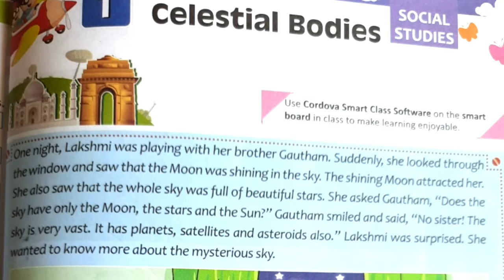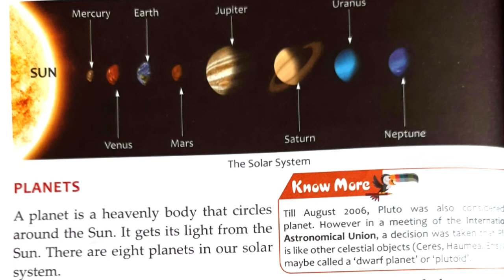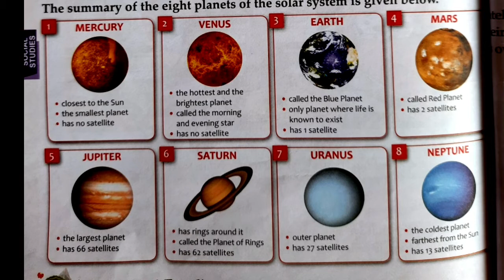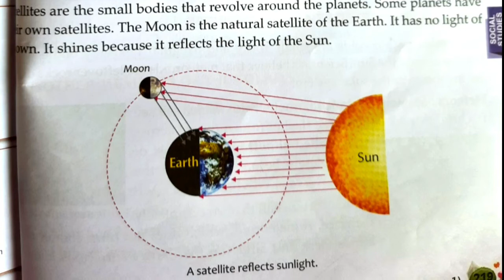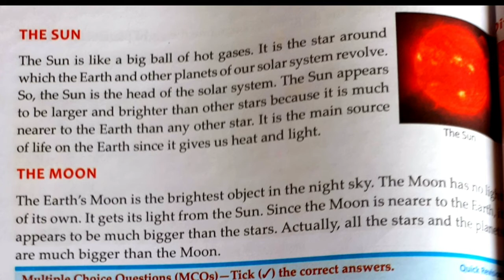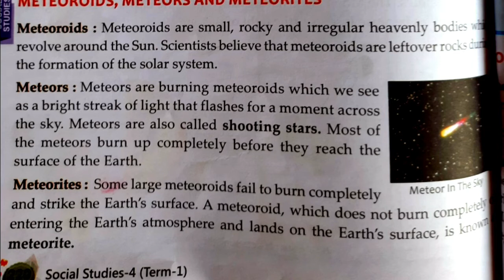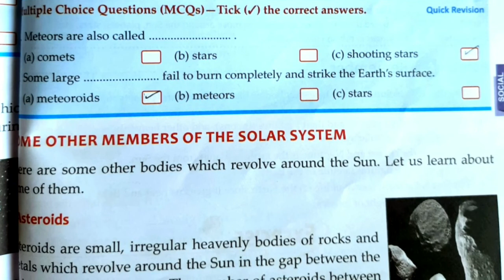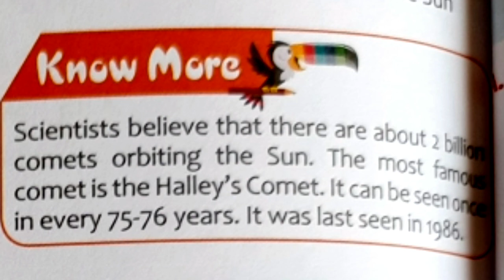Class 4 Social Studies Ch-1 Celestial Bodies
@Study Light

Easy explanation in English and Hindi.